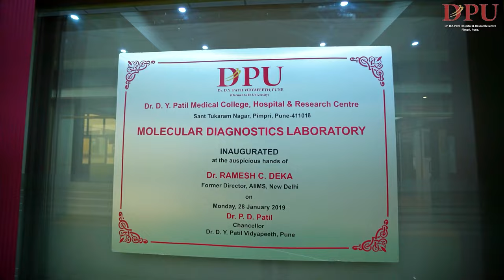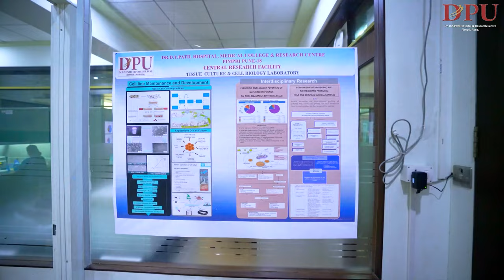Central Research Facility | DPU Hospital, Pimpri, Pune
The CRF serves the needs of both internal and external researchers; both academic and industrial users benefit from the sophisticated facilities housed here. Such a facility represents a significant commitment to preserving and improving research efficiency in accordance with international standards.
While a number of tools are housed at DPU with cutting-edge equipment that are already operational, and a number of others are in the works.
✅ To know more about us, call on 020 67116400 | 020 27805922